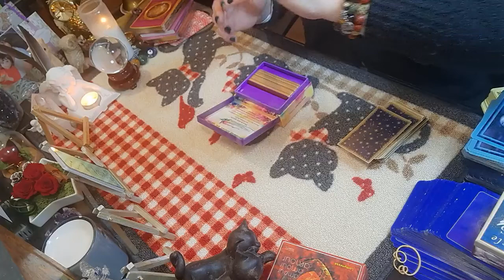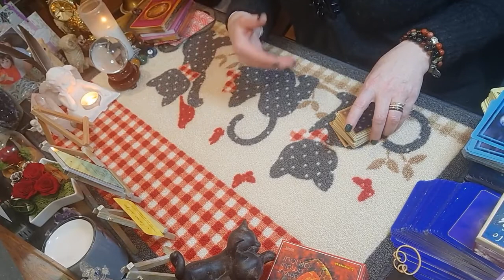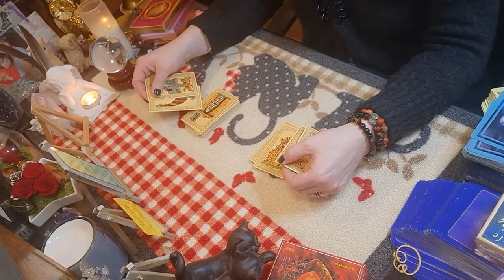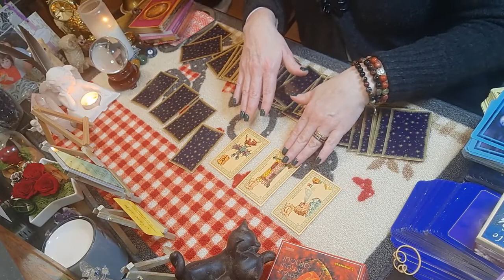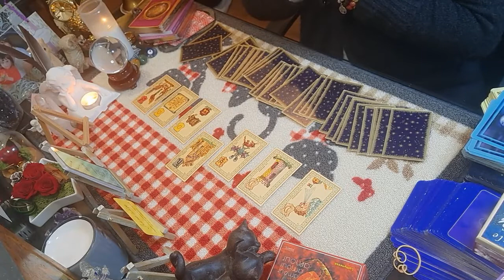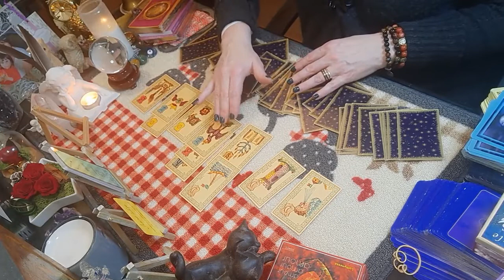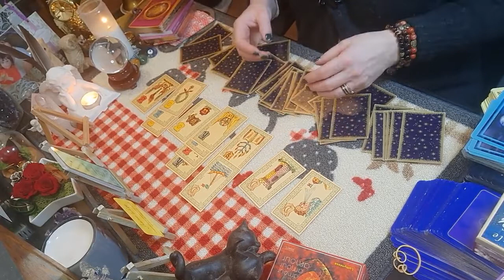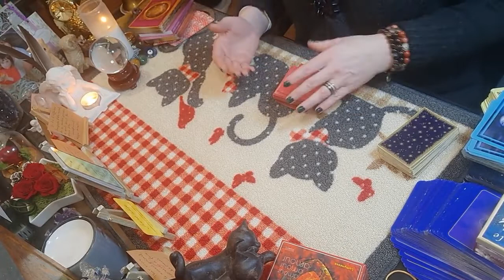Tirage Capricorne ♑ du 10 au 16 janvier 2022